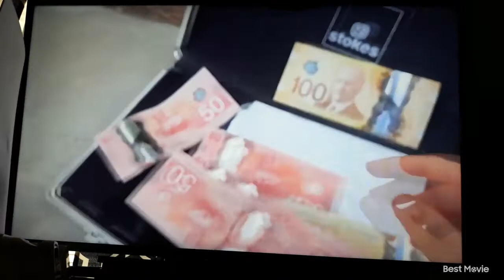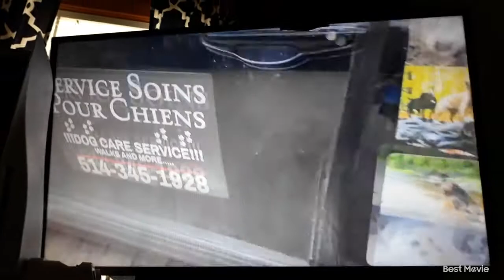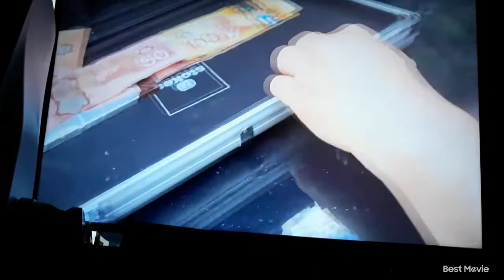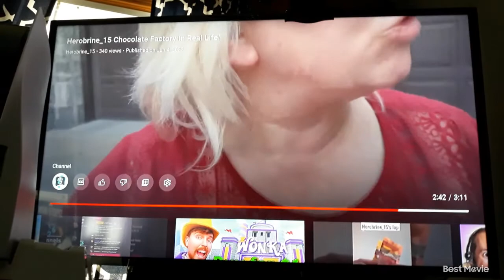I Reacted to Herobrine_15 Chocolate Factory in real life!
Today I reacted to Herobrine_15 Chocolate Factory in real life.

Shoutout to @mrherobrine_15